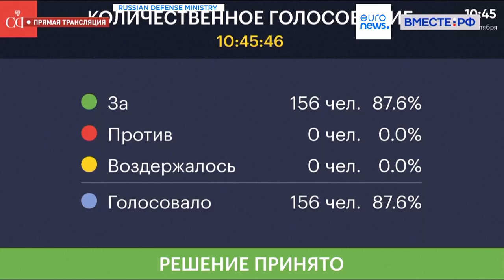Russian President Putin oversees Russian nuclear test drills from Moscow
The upper house of the Russian parliament has voted to rescind Russia's signing of a 1996 international nuclear test ban treaty. The treaty was never ratified by the US, China, India, Pakistan, North Korea, Israel, Iran or Egypt.